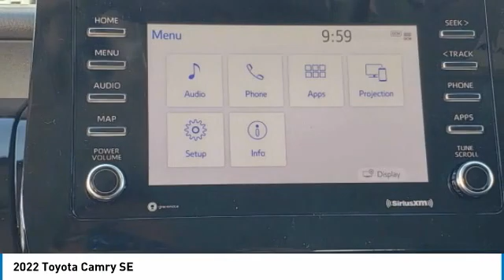2022 Toyota Camry W401466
2022 Predawn Gray Mica Toyota Camry SE 2.5L I4 DOHC 16VManager's Special, GREAT VALUE!, MUST SEE!, Includes the Remainder of the FACTORY Warranty, OPEN EVERY DAY FROM 9 TO 9, PLEASE CALL DIRECT . 28/39 City/Highway MPG